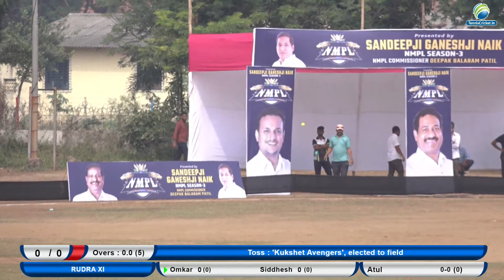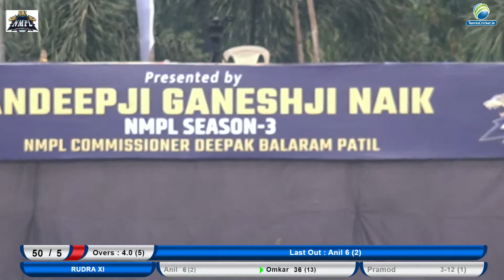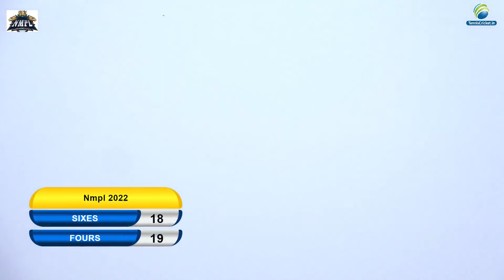Rudra XI Vs Kukshet Avengers Match || NMPL 2022